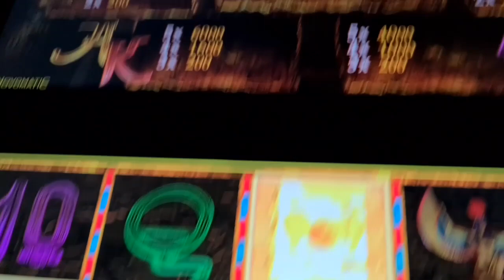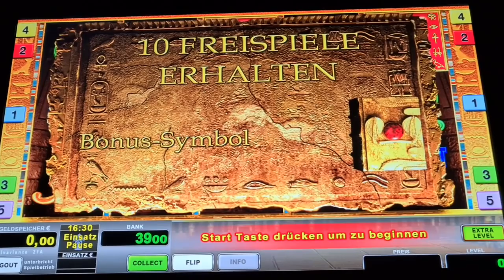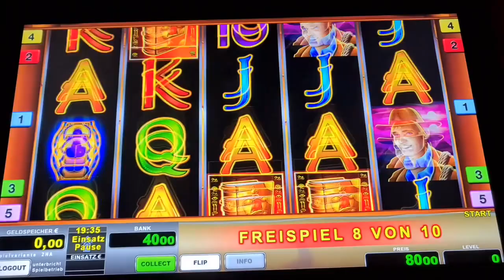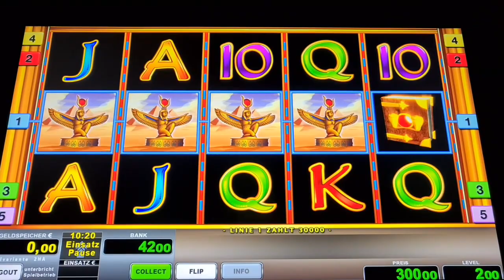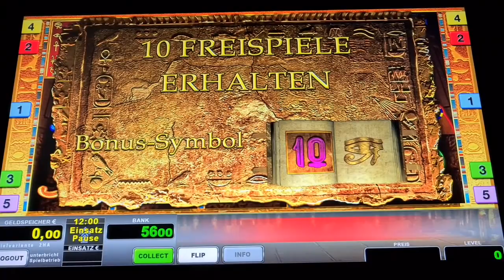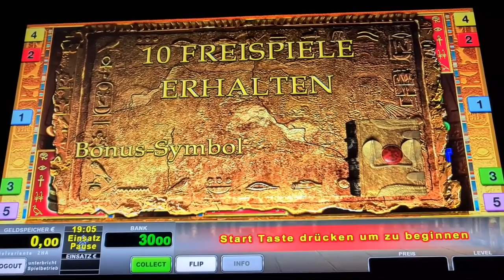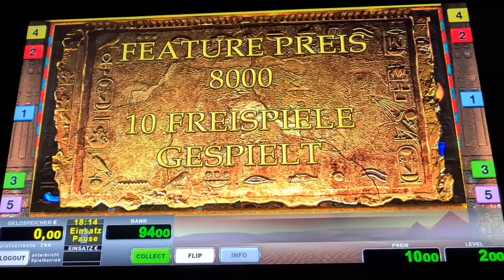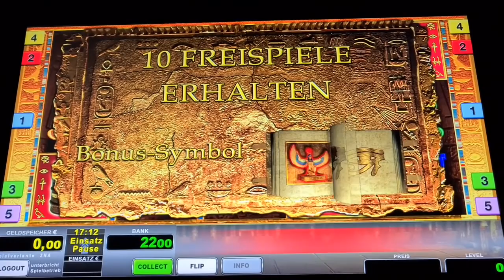Book of Ra Deluxe🔥 Freispiele auf 2€🔥 Novoline Spielothek Geht ab 🔥